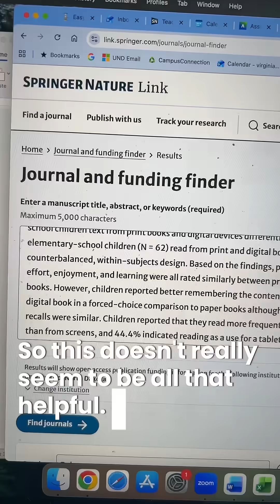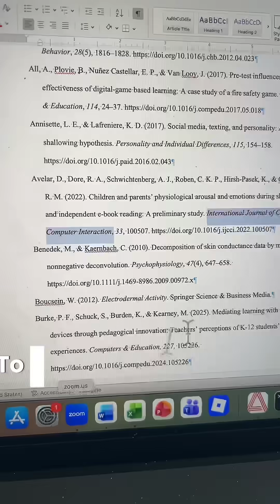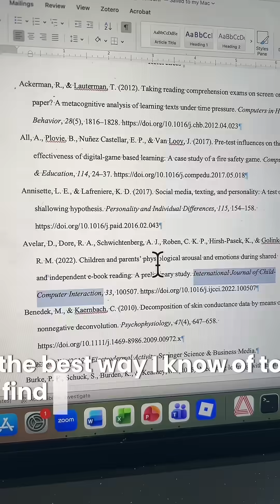How to pick a journal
Rejection is common, so how do you pick a new journal after the one you thought was right rejected your manuscript? I review three online journal finder tools and share my thoughts on journal selection based on my experience as a journal editor